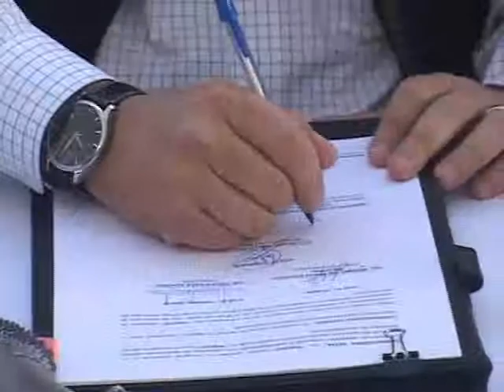PODER JUDICIAL EN BCS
SE LLEVO A CABO EL ACTO DE MODERNIZACION E INOVACION DEL PODER JUDICIAL